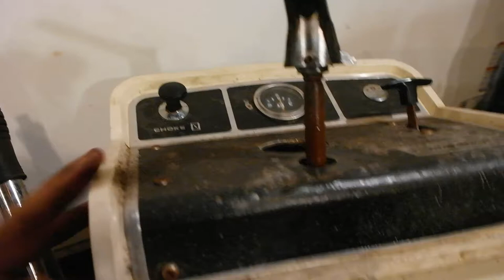Cub Cadet TLB Transformation Part 3 Steering Column and Transaxle Removal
Join iSaveTractors as we transform a Cub Caddet 149 Garden Tractor into a Tractor Loader Backhoe.

In this video I remove the steering console, Steering Gear, Electrical Components Hydraulic Ram, and Rear End off of the tractor.

Thank you for saving the tractors!